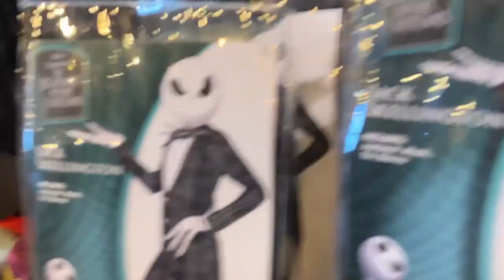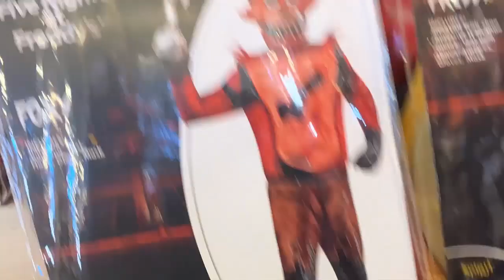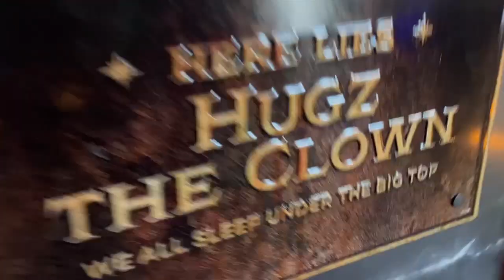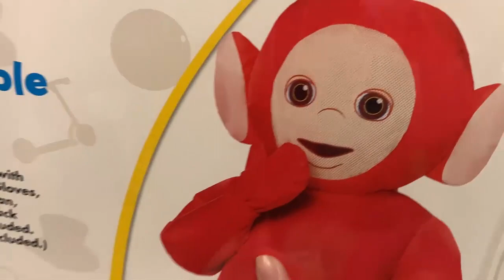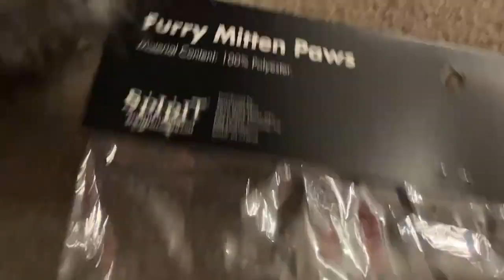spirit Halloween vlog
thank you travis for going on this adventure with me i had fun :) i hope you guys enjoy this rare out of cosplay video let alone an out of cosplay video where you can see my face